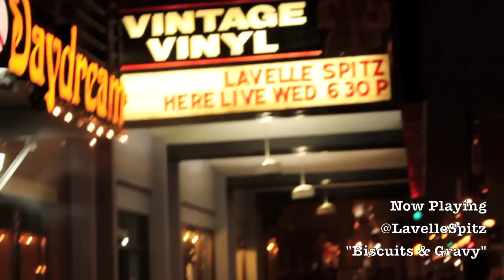Lavelle Spitz @ Vintage Vinyl Season2 In-Store Performance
Lavelle Spitz comes thru with a special in-store performance live in the Delmar Loop at Vintage Vinyl Records January 25th, 2012.
Performing "Once Again" produced by Micheal Franco for The City Slicker (Mixtape): Season 2. Available at Vintage Vinyl Records and Apop Records now. Download Free at Extrachilled.tumblr.com.